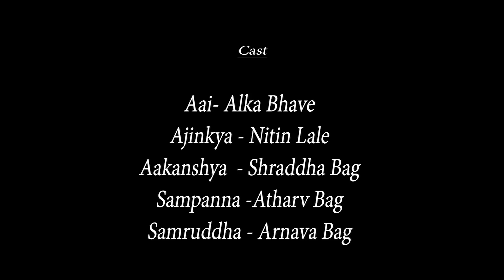Ek Marathi Short Film - ADDICTION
x - Creation | Short Film. |  "Addiction".

FILM SHOWS THE GROWING SCREEN ADDICTION IN TODAY'S SOCIETY BY PORTRAYING TYPICAL MIDDLE CLASS TECH SAVVY FAMILY OF "AJINKYA" WHO LIVES WITH HIS WIFE , TWO CHILDREN AND ELDERLY MOTHER.

FILM MENTIONS ABOUT ADVANTAGES OF TO DAYS ELECTRONIC DEVICES LIKE PHONE , LAPTOP , TAB AND DESCRIBE IT AS A "COMMUNICATION BOON" BUT THIS SHOULD BE USED PROPERLY AND RESPONSIBLY .

TIME SPENT ON THESE DEVICES CAN BE USED FOR CHILDREN DEVELOPMENT, STRENGTHENING FAMILY BONDING AND INCREASED SOCIAL INTERACTION.